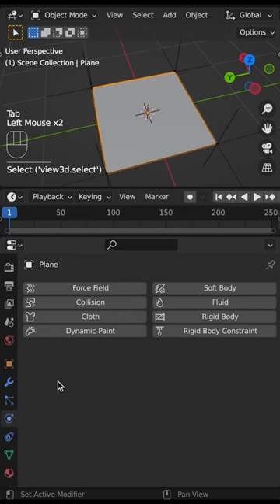Blender Tips - Hook and Cloth Simulation